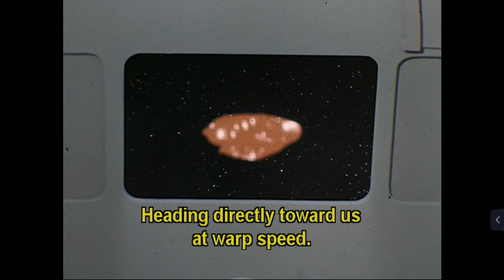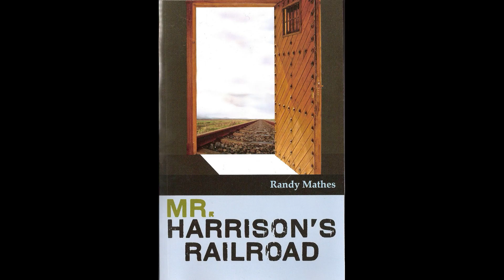Star Trek TOS S2 EP 09 Metamorphosis Graded Trek's First Gay Rights Episode?